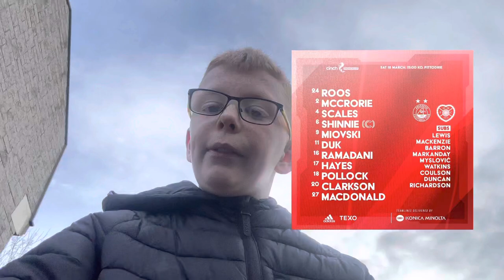DONS SINK THE JAMBOS | Aberdeen vs Hearts | Matchday Vlog | 18.03.23